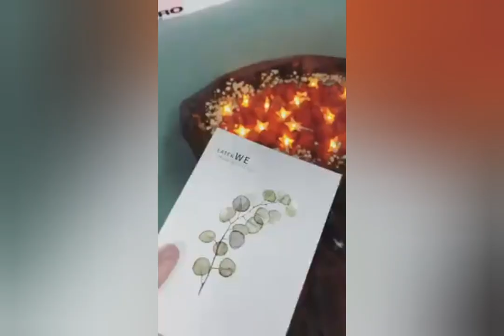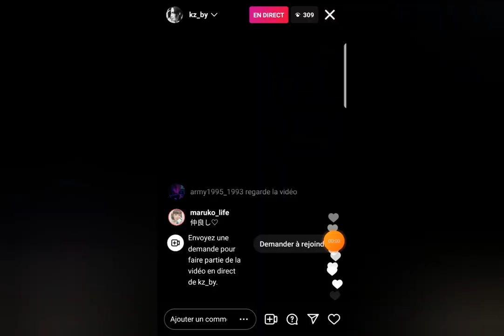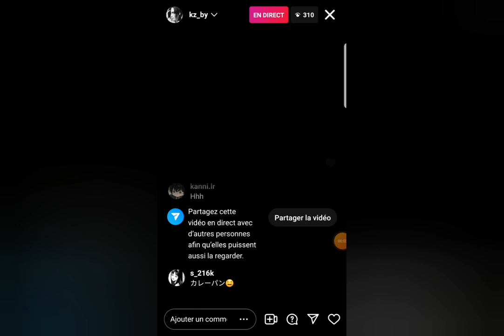Kizu funny (and cute) moments (1/?)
It's more like a Reiki one but he's always doing funny things on every videos

My instagram if you wanna talk about Kizu or visual kei in general🌈 : Themthemsub
My Tiktok (for blocked translations): ThemthemsubYT